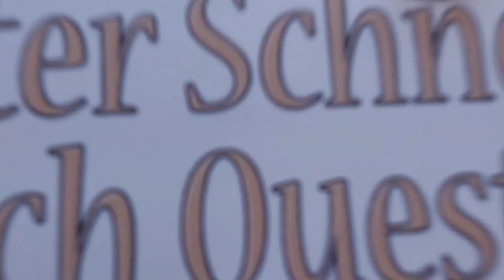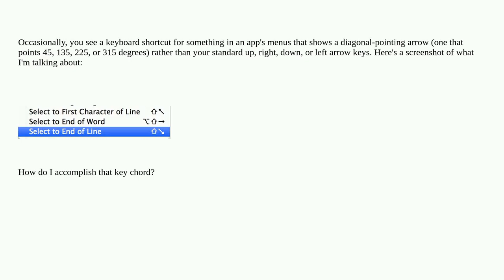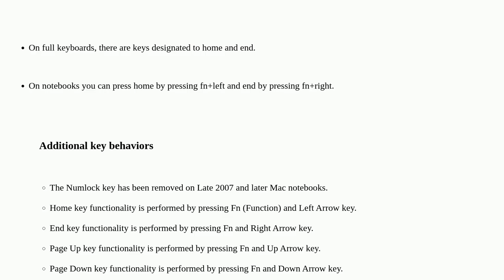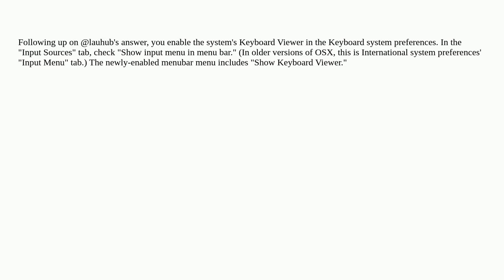Apple: How do I do a diagonal-arrow keyboard shortcut?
How do I do a diagonal-arrow keyboard shortcut?

A special thanks goes out to the community

  shortcut-menu keyboard mac